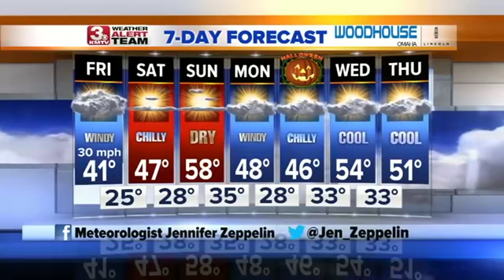Jennifer's Evening Forecast